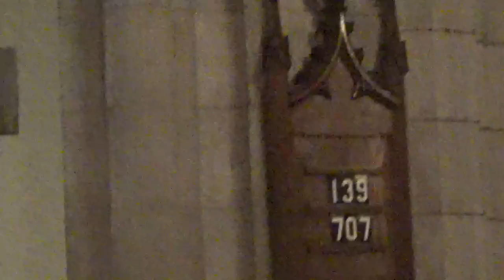Memorial Service for "Sasha Hites"